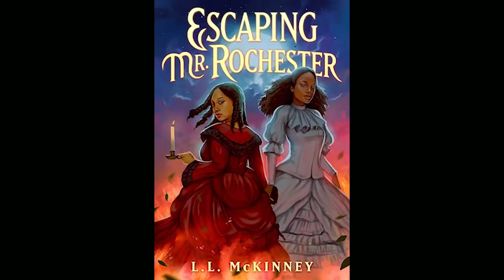Teen Pride Book Talk Episode 68 | Escaping Mr. Rochester by L. L. McKinney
SUMMER GAME 2024: JANEWHERE

Lucy recommends LGBTQIA+ focused books for teens. A great way to get ideas for new titles. Books highlighted in this series will be available from AADL and Overdrive.

Escaping Mr. Rochester is recommended for age 14 and up.